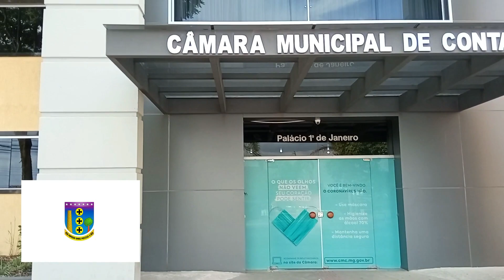CONTAGEM - MG, CIDADE DE CONTAGEM, CONHEÇA CONTAGEM, OS PRINCIPAIS DADOS DO MUNICÍPIO 2021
TURISMO
Feira de Arte e Artesanato do Bairro Eldorado e do Bairro Amazonas
A Feira de Arte e Artesanato do Bairro Eldorado ocorre nas manhãs dos sábados e domingos na Avenida João Cesar de Oliveira. No Bairro Amazonas a feira existe há aproximadamente 35 anos, localizando-se na Avenida Jucelino Kubitschek. As Feiras apresentam diversos tipos de produtos entre eles, hortifrutigranjeiros, roupas, bijuterias e acessórios. O público ainda pode se deliciar com as típicas comidas mineiras e de outras regiões do Brasil.

Casa de Cacos
Construída pelo professor de geografia Carlos Luís de Almeida a partir de setembro de 1963 até 1989, é totalmente revestida artesanalmente de cacos de louça e vidros, inclusive os móveis, utensílios e adereços que a compõem. É a primeira e única no gênero no Brasil. O resultado exótico, surreal, é conhecido e reconhecido no país e no exterior: uma casa toda revestida de fragmentos de história coloridos e reordenados, recriados. Um mosaico de sentimentos que interpreta o mundo e a cidade, fragmentados por suas histórias.

Parque Municipal Gentil Diniz
Parque ecológico, com quase 30.000 m², vegetação característica do cerrado e da Mata Atlântica. Localizado no centro da cidade, nele situa-se um antigo casarão colonial do século XIX, outrora propriedade da família Diniz, passou a fazer parte do patrimônio da cidade no primeiro mandato do então prefeito Ademir Lucas. É uma das poucas áreas verdes ainda existentes no centro histórico de Contagem com vasto pomar de frutas nativas. Destacam-se as mais de 100 jabuticabeiras, árvore-símbolo da cidade, mangueiras, mogno, corticeiras e pau-jacaré. O parque é visitado por micos, caxinguelês, sabiás, bem-te-vis e outros. Encontram-se no parque um anfiteatro, um trecho de estrada feito por escravos no século XVIII, duas nascentes e uma horta de plantas medicinais

Barragem Várzea das Flores
Situada no bairro Icaivera (Contagem) entre os municípios de Contagem e Betim, foi construída em função da expansão industrial da Região Metropolitana de Belo Horizonte e do abastecimento de água. Inaugurada em 1972,possui capacidade de armazenamento de até 44 milhões de metros cúbicos de água. Hoje é um dos pontos mais frequentados para atividades de lazer e esportes aquáticos.

Itaú Power Shopping.
Localizado na Cidade Industrial próximo a Trincheira José Quintão Romero, o Itaú Power Shopping dispõe de uma área estratégica e com grande fluxo de pessoas, além de possuir as belas chaminés, que são um importante ícone da cidade de Contagem, tombadas pelo Patrimônio Histórico e Cultural. Na mesma área onde o shopping foi construído se localiza outras grandes lojas como o Wallmart, Sam's Club e Leroy Merlin.

Shopping Contagem
É o maior shopping de Contagem (em área locável) com 35 mil m². O Shopping foi erguido no bairro Cabral, Regional Ressaca, região que apresenta desenvolvimento acelerado nos últimos anos em Contagem. A inauguração do novo mall de cidade foi em 26 de novembro de 2013. O projeto teve um orçamento de mais de 250 milhões de reais.

Big Shopping
Big Shopping é o primeiro shopping center construído no município. Inaugurado em 27 de outubro de 1994. Está localizado na principal avenida da cidade, a Avenida João César de Oliveira. Além das lojas, centenas de eventos são realizados todos os anos, são oferecidos espaços de lazer, com melhorias constantes na infraestrutura. É frequentado por uma média de 1 milhão de pessoas/mês e seu estacionamento dispõe de 800 vagas

🤝E-mail para parcerias e patrocínios:
NOSSO CANAL -  CANAL CIDADES DO MUNDO
As informações aqui divulgada tem como fonte principal o IBGE!!
Distância entre Cidades, Google Maps!
Trilhas sonoras: Zoom, Invisible Running_Out e Missive..
São da biblioteca do  YouTube!.